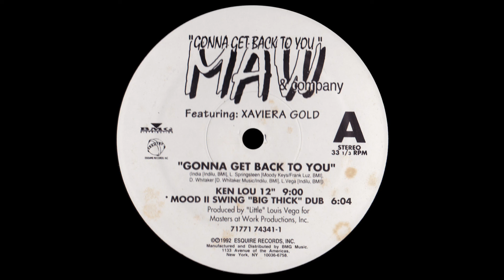MAW & Company Featuring Xaviera Gold ‎– Gonna Get Back To You (Ken Lou 12")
MAW & Company* Featuring Xaviera Gold ‎– Gonna Get Back To You
Label: Esquire Records ‎– 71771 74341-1
Format: Vinyl, 12", 33 ⅓ RPM
Country: US
Released: 1992
Genre: Electronic
Style: House, Garage House